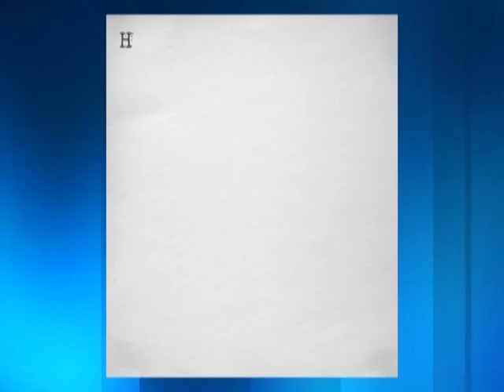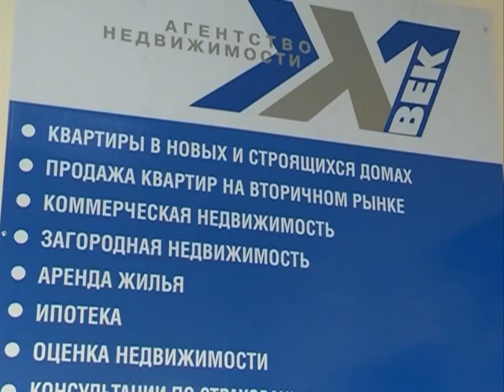"Вопрос на миллион", тема: вторичное и новое жилье: что выбрать?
Достоинства квартиры в нововстройке очевидны, но насколько сложно приобрести такое жилье - об этом и многом другом мы говорим сегодня с генеральным директором агентства недвижимости 21 век Мариной Ковалевой.